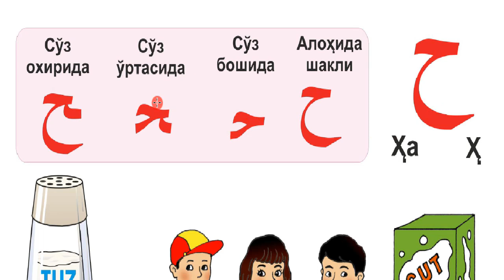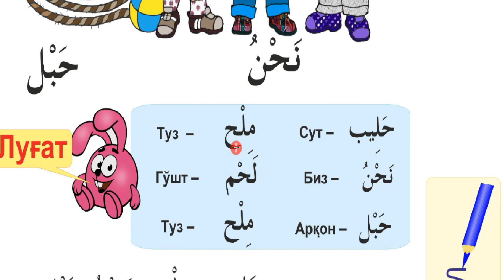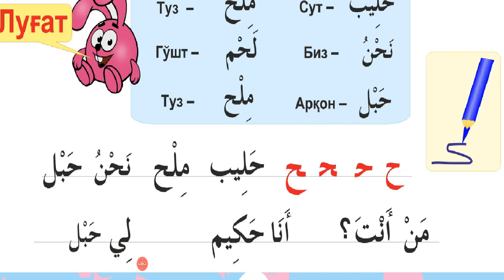11 дарс Ҳ ح ҳарфи